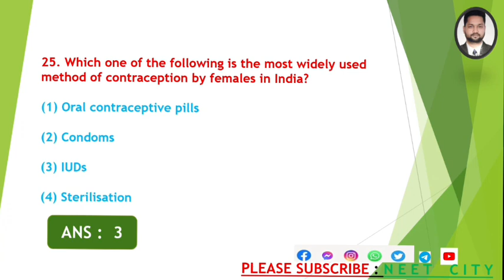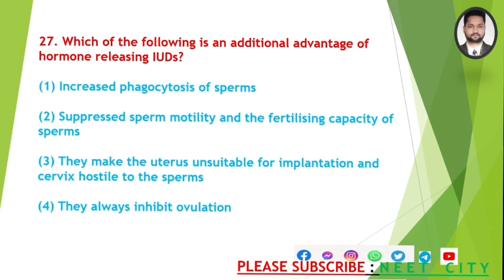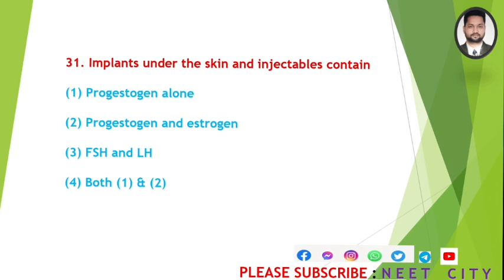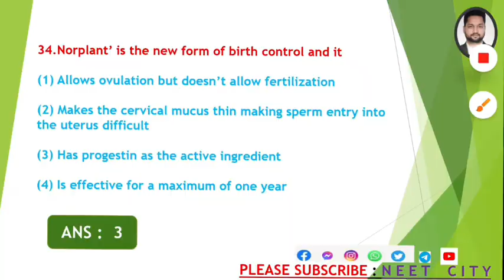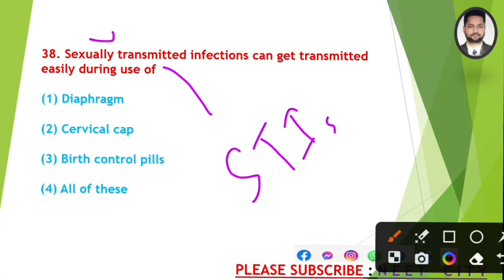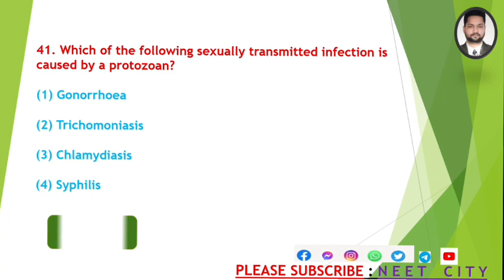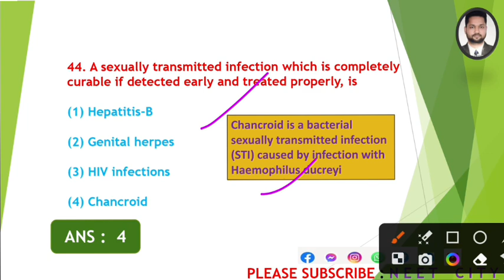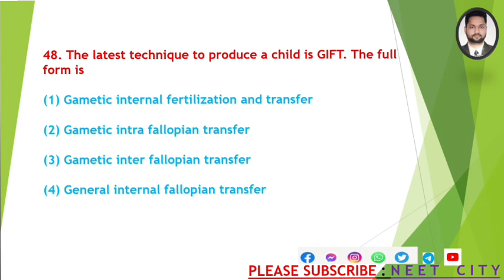Health and Disease || Top 50 MCQs|| set B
reproductive system

reproductive system in human

reproductive system anatomy

reproductive health class 12 one shot

reproductive health

reproductive system anatomy and physiology

reproductive system by khan sir

reproductive health one shot
Reproductive health MCQs

reproductive health mcqs class 12

reproductive health mcq for neet 2023

reproductive health mcq questions

reproductive health mcq for bsc nursing

reproductive health mcq for cuet

reproductive health mcq for cuet 2023

reproductive health mcq in hindi

reproductive health mcq by garima goel

reproductive health mcq by anand mani